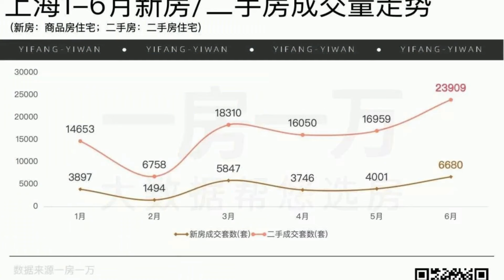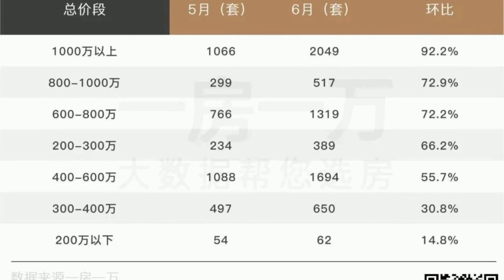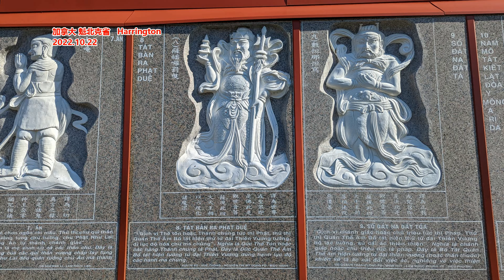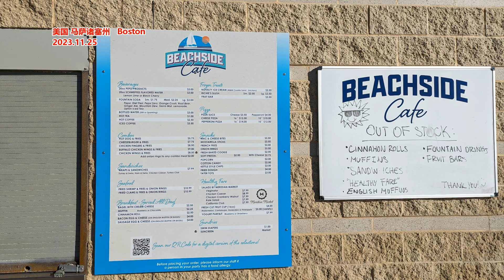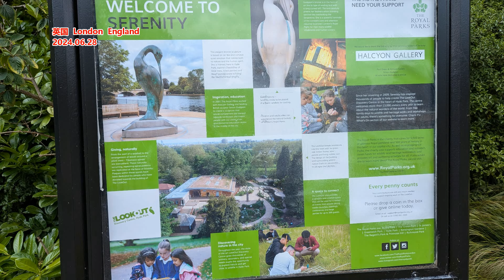上海豪宅市场 一场腥风血雨就要降临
文章来源: 樱桃大房子
自517救市新政后，市场可谓是一派喜气洋洋的气氛。6月份已经结束，各大一线城市楼市成交数据也已经公布了，我这两天看到不少房地产媒体都高喊：
“6月份楼市重回巅峰”、“楼市成交火爆”。